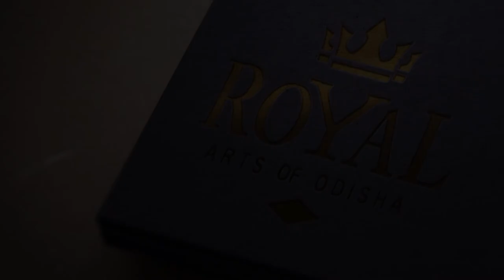Portrait Painting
Secrets of Portrait Paintings.
This painting is based on Portrait Painting on Canvas. With FullHD and 4K clarity style. I add Tips and Techniques which makes you easier to Paint and Draw. I paint this with Acrylics colours. Easy way to make painting on canvas.

This is simple style with artist quality output will comes. It will enhance your Drawing and Painting style within 5 minutes. With the help of this video you can increase your skills in Progressive art, Illustration art, Fine art etc.

You can also get knowledge of “Colour Mixing”. By this video you can take the “Advantage of Acrylics colour” and “Speed Painting”. I put a background music which was based on meditation and keep you concentrated on painting. This is combination of “Music and Art”. You can easily put your arts and painting on your new website.

This is free online youTube channel and I am Er. Soumya Ranjan Hota and I am a PETROLEUM ENGINEER cum ARTIST belongs from India state of Odisha, Bhubaneswar.